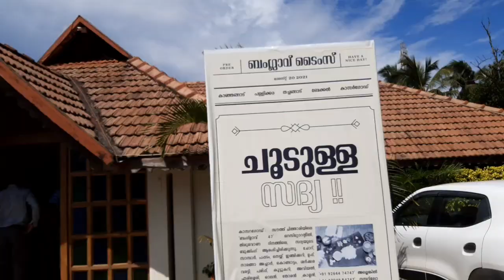My one day trip to Kerala (ಹಳ್ಳಿ ವ್ಲೋಗ್) ನನ್ನ ಜೊತೆ ಕೇರಳದಲ್ಲಿ ಒಂದು ದಿನ!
Hi! I'm back with another vlog and this one is super special. It was an unplanned trip but the place was so beautiful that I had to vlog it. I hope you enjoy the video as much as I did!!
Let me know what you think about the video in the comment section below.